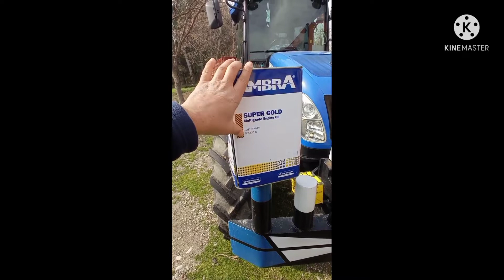New Holland yağ filtre değişimi bakım işlemi